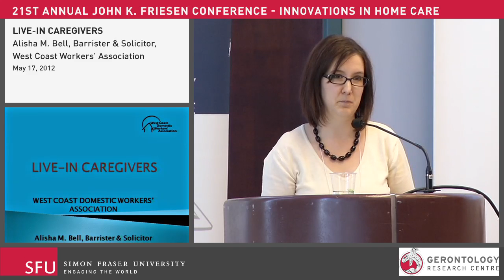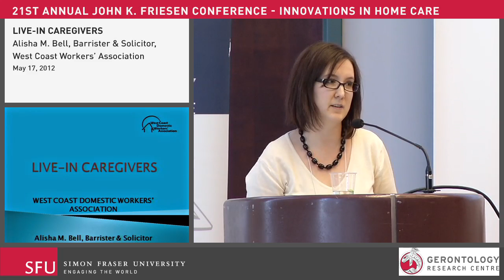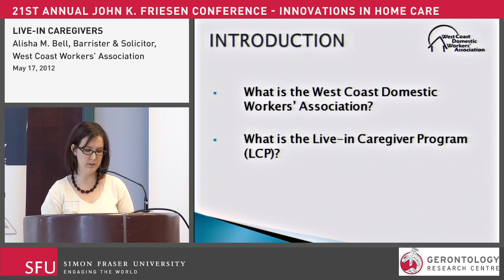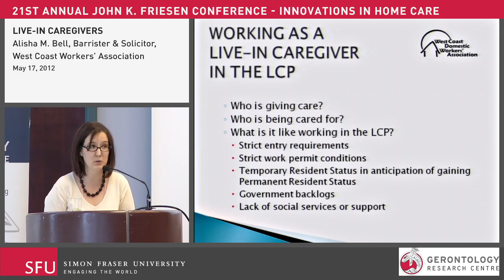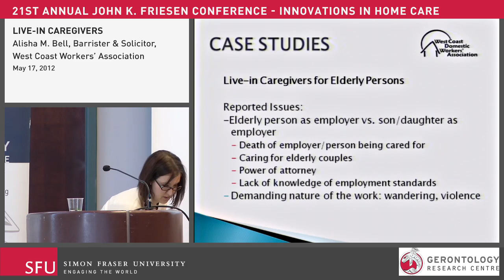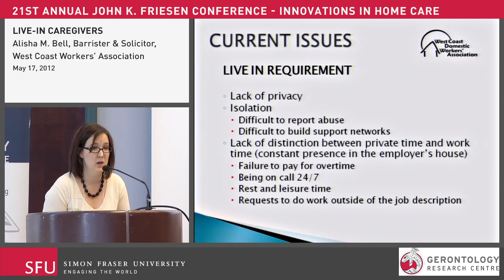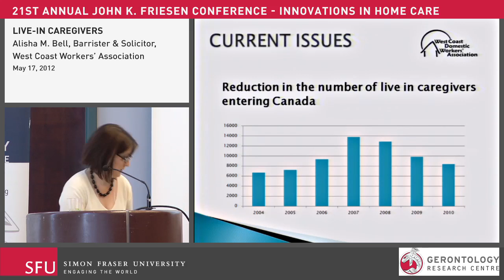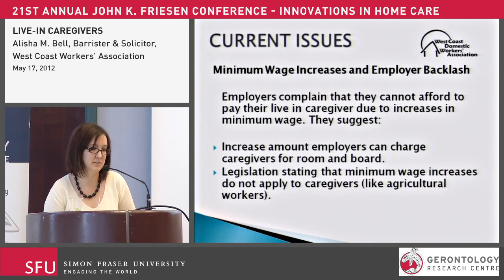Friesen Conference 2012 - Live-in Caregivers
2012: 21st Annual John K. Friesen Conference
"Innovations in Home Care: A Public Policy Perspective"

It is our pleasure and privilege to invite you to participate in the 21st John K. Friesen Conference, this year on the topic “Innovations in Home Care: A Public Policy Perspective”. The Simon Fraser University Gerontology Research Centre (GRC) and Gerontology Department have collaborated with the Institute for Research on Public Policy (IRPP) and the SFU School of Public Policy to bring together a group of experts in home care policy, research, and practice from across the country. The conference combines keynote addresses and dynamic panels presenting pan-Canadian perspectives on home care; addressing human resource challenges and other issues of concern to home care provider agencies, front line service providers and clients. These provide a backdrop for recommendations that will move us towards innovations in quality, efficiencies, and access in British Columbia and beyond.

Andrew Sixsmith PhD, Professor and Director, SFU GRC; Vice-President, International Society for
Gerontechnology
Gloria Gutman PhD, Professor/Director Emerita SFU GRC & Dept. of Gerontology; 2012 Friesen Conference Program Chair & Conference Manager;
Andrew Wister PhD, Professor and Chair, SFU Department of Gerontology; 2012 Friesen Conference Chair